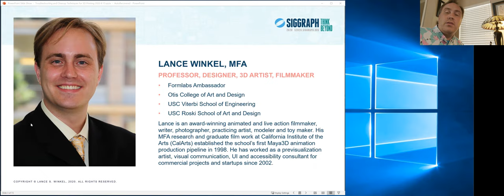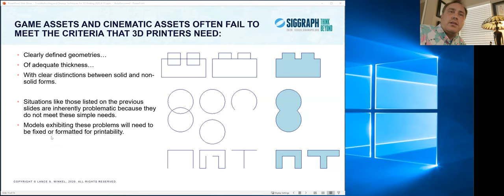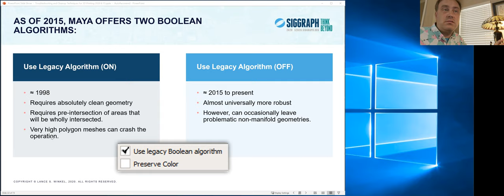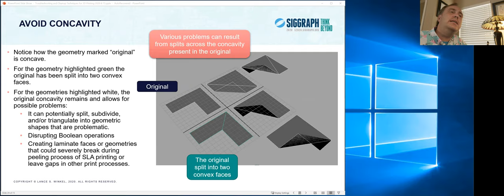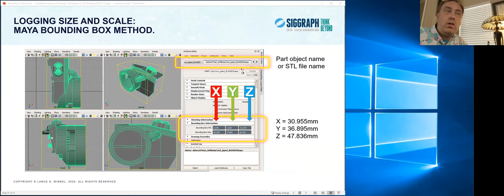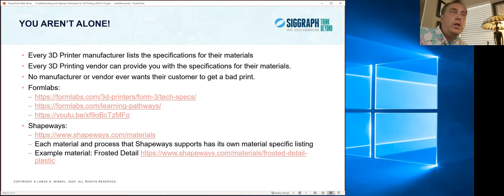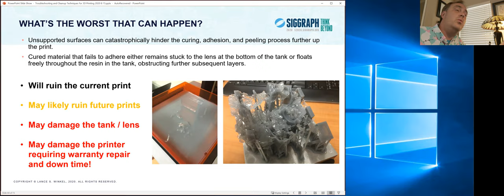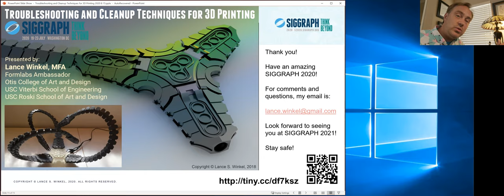Troubleshooting and Cleanup Techniques for 3D Printing, Siggraph 2020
Troubleshooting and Cleanup Techniques for 3D Printing
Siggraph 2020